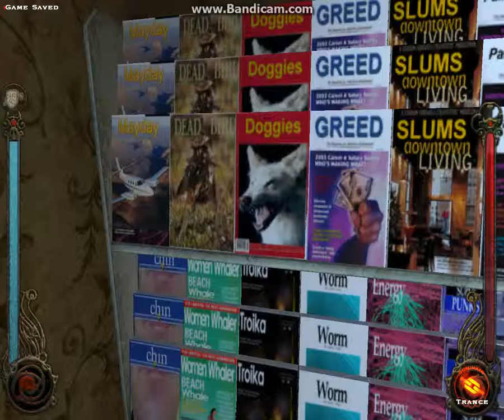Vampire the Masquerade Bloodlines part 67 - Velvet Velour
Part 67 of my Vampire the Masquerade Bloodlines playthrough.